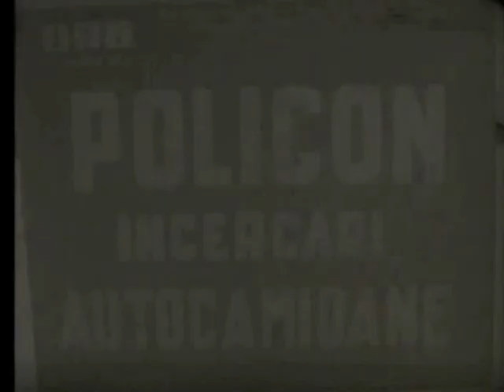Camioanele Carpati si Bucegi pe pista de incercari by Cristi Taras! (Muzica: Ilie Micolov - Soferul)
Camioane romanesti!